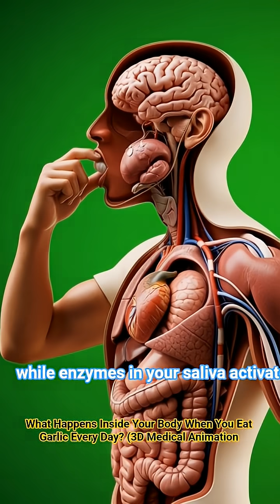What Happens Inside Your Body When You Eat Garlic Every Day? (3D Medical Animation)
Have you ever wondered what really happens inside your body when you eat garlic every day?
In this visually stunning 3D medical animation, we explore how garlic travels through your digestive system, gets absorbed into your bloodstream, and delivers powerful health benefits to your heart, brain, muscles, and immune system.

Garlic contains powerful compounds like allicin that help fight bacteria, reduce inflammation, improve blood flow, and boost immunity. From your stomach to your intestines, this video shows the full journey of garlic inside the human body using cinematic and scientifically inspired animations.

🎯 In this video you will learn:
How garlic is digested in the stomach

How nutrients enter your bloodstream

Benefits of garlic for heart and brain

Garlic’s effect on immunity and gut health

How garlic helps detox the body naturally